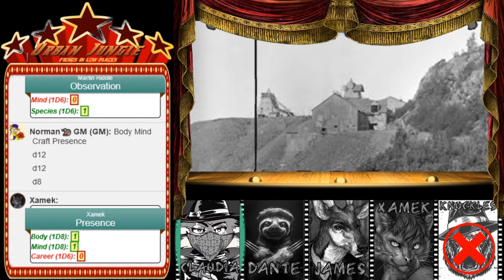Urban Jungle (Week 9 - Part 2) Visiting the Mine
The early 20th century of the United States was rife with fantastic change: from the rise of industry giants, to the great experiment of Prohibition, to the tragedy of the Great Depression, onto the dawn of the Atomic Age. The sky was tamed, the world was mapped, and the possibilities of science seemed limitless, all blue skies and buttered toast…

… for some folks, anyway.